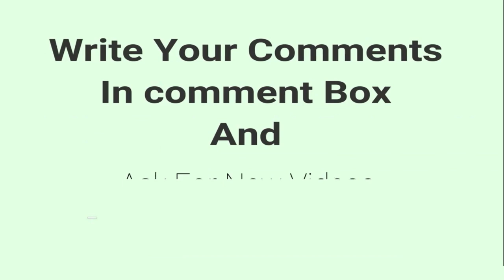11th Anniversary Celebrations of LAASA Foundation || LAASA Volunteers